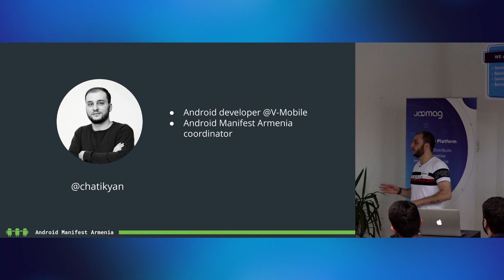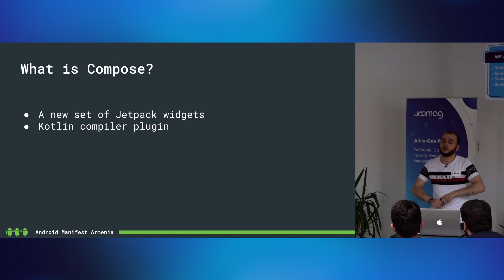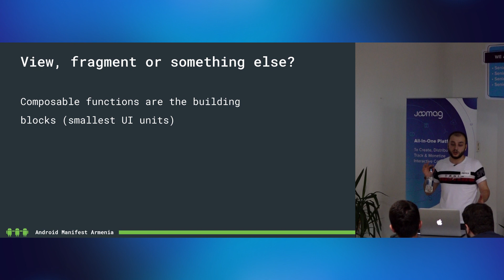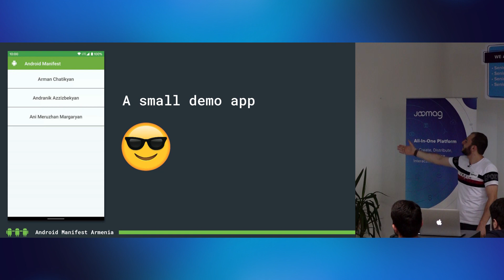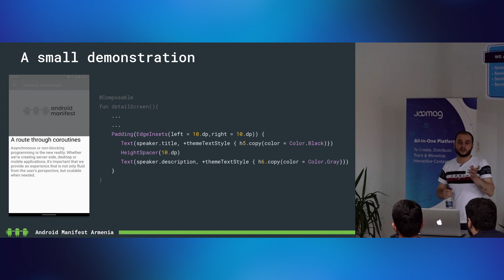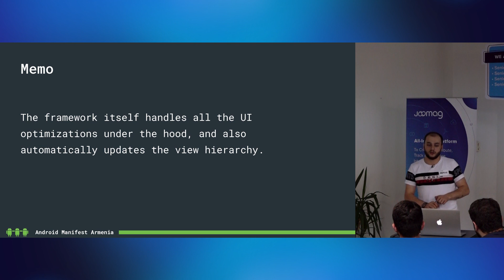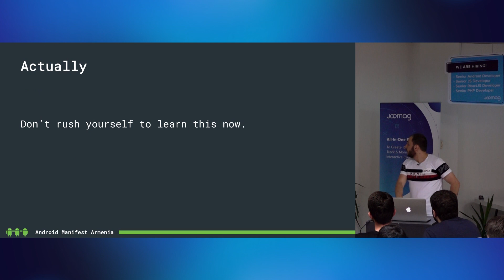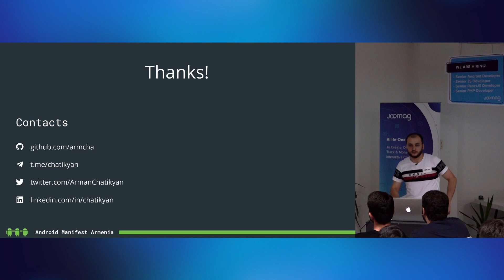Jetpack | Arman Chatikyan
Senior Android Developer at V-Mobile - Arman Chatikyan talks about Jetpack Compose, an unbundled toolkit designed to simplify UI development. He discusses how to combine a reactive programming model with the conciseness and ease of use of the Kotlin programming language.

About:
In cooperation with Magnus HR, Android Manifest Armenia aims to connect or reconnect with Mobile engineers and tech enthusiasts. We have designed one-day meetup series to revolve around the conversations and networking opportunities for fellow androiders that are eager to develop a strong career through Android development.